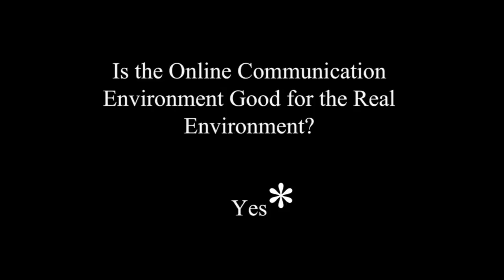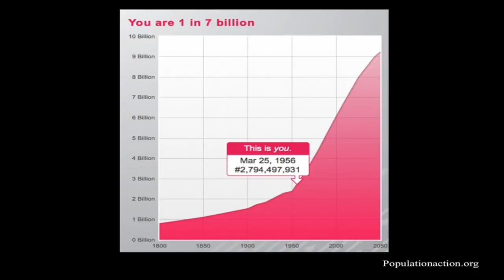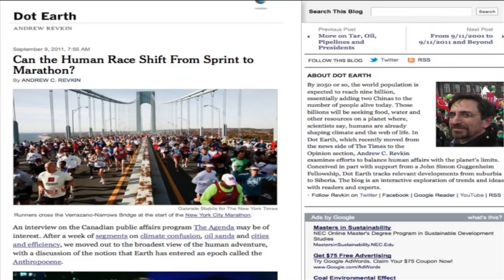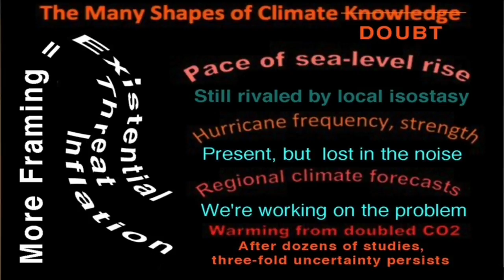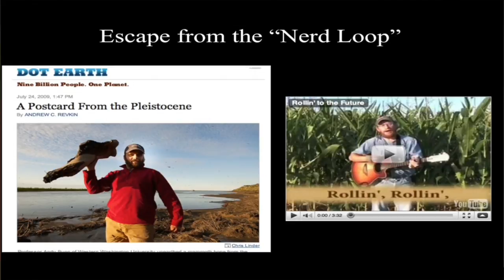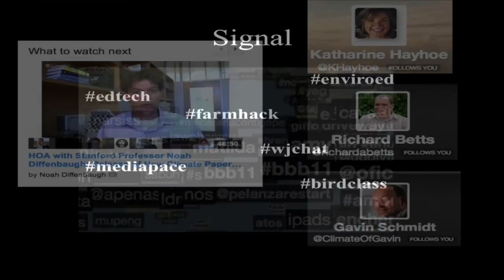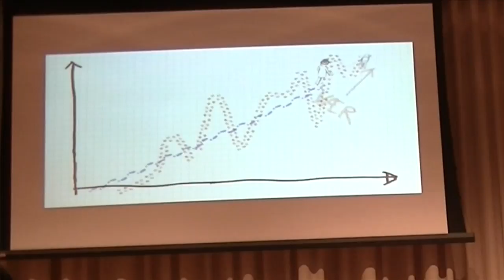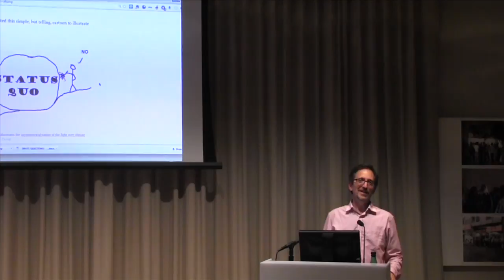The New Communication Climate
Award-winning New York Times science journalist and author Andrew Revkin reflects on insights from 30 years of reporting on climate change. He argues that humanity is in the early stages of a transition as disruptive as the passage from adolescence to adulthood and offers a menu of responses that mesh urgency and patience, and that acknowledges the implicit diversity in human reactions to environmental risks.

Andrew Revkin
Senior Fellow for Environmental Understanding, Pace Academy for Applied Environmental Studies, Pace University

Organized by
David M. Holland

Denise Holland
Field and Logistics Coordinator, Center for Global Sea-Level Change, NYUAD